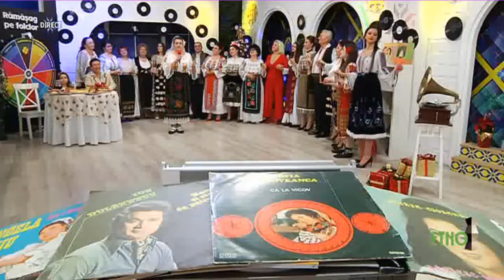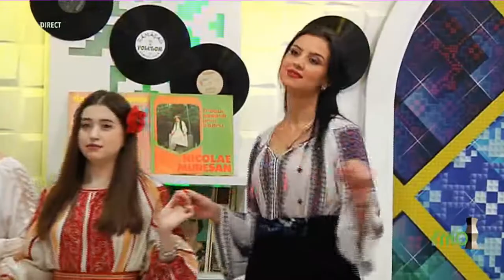ALEXANDRA VOICU- Frunzulita maracine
INREGISTRARE  ETNO TV-RAMASAG PE FOLCLOR-15 DEC. 2021